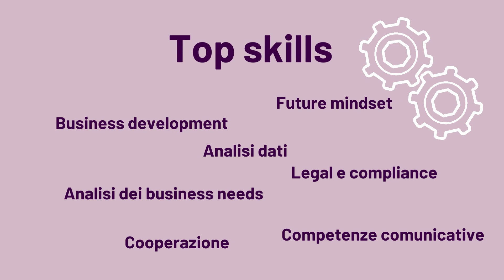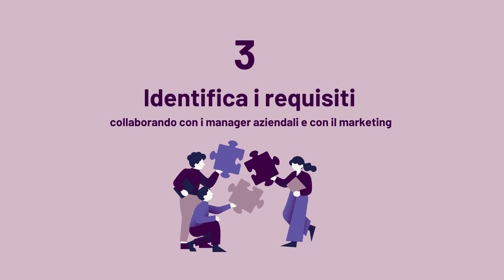Le professioni della Blockchain - Focus sul Blockchain Manager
A video by the Italia4Blockchain, CHAISE consortium partner

CHAISE is a Sector Skills Alliance financed by the Erasmus+ programme. Our core mission is to develop a strategic approach on blockchain skills development for Europe as well as to deliver future-proof training solutions, in order to tackle blockchain skill shortages and to respond to the current and future skill needs of the European Blockchain workforce.

CHAISE does not have any control over advertisements added by YouTube to the videos on the CHAISE channel. CHAISE and the European Commission do not endorse the ads nor do they make any revenues from these ads.